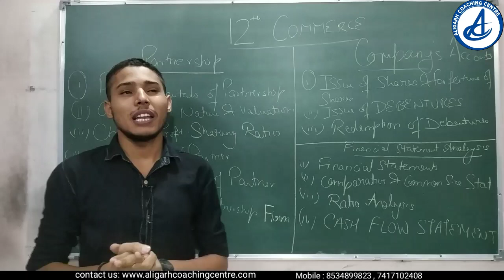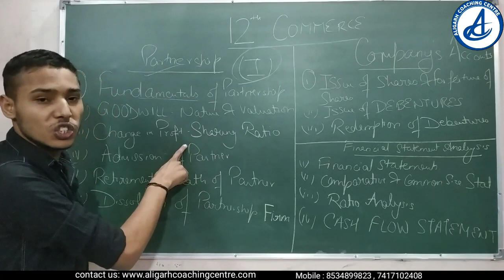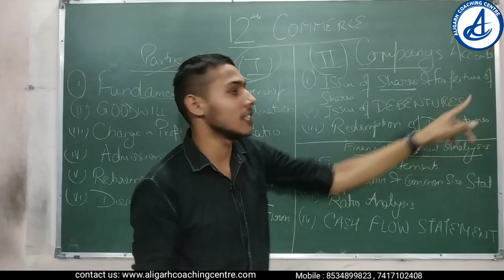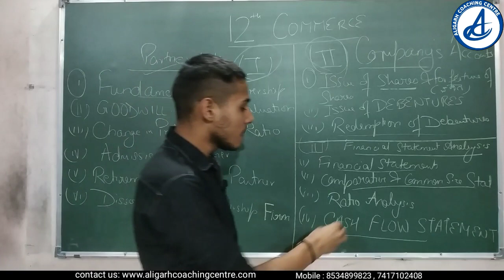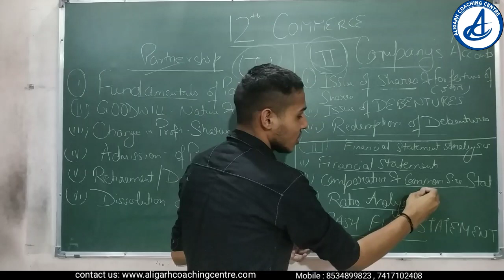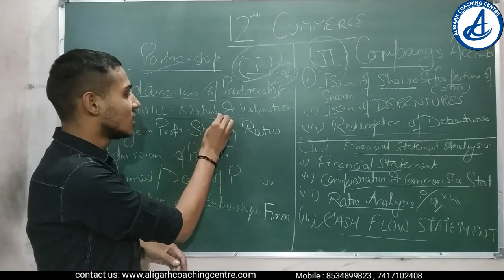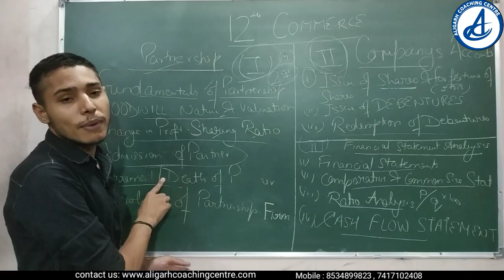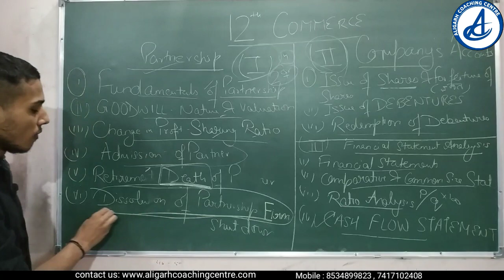ACCOUNTANCY BY PARIKSHIT SIR| CLASS-12 ACCOUNTS FULL SYLLABUS | CBSE | AMU | ACC